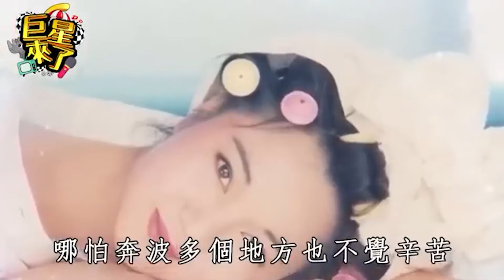69歲白冰冰七竅流血緊急入院！獨女離世無人養老太淒慘，今遺書洩露上億財產受益人竟是她！白冰冰